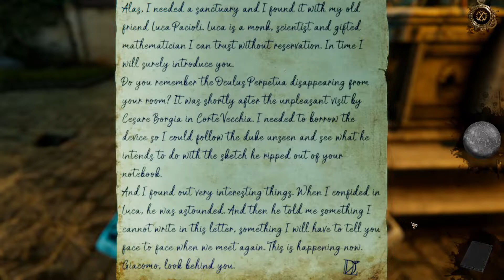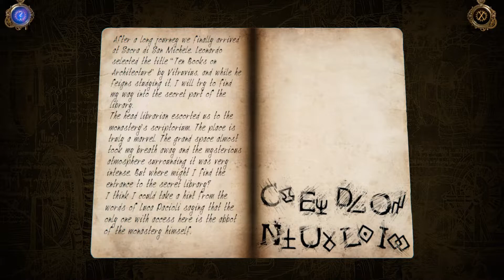THE HOUSE OF DA VINCI 2 EP 6 WITH CHRIS